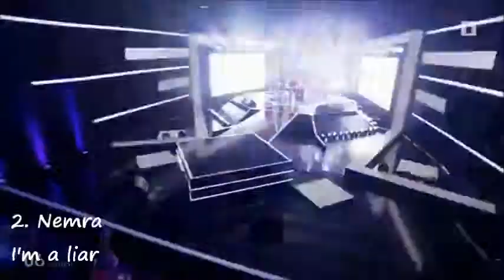Eurovision 2018: Depi Evratesil top 10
hey everyone! here is my top 10 of Depi Evratesil, Armenia's national selection. the final will take place on Sunday, February 25th.  thanks for watching! please respect my opinion, but you are free to leave your opinions in the comments below1